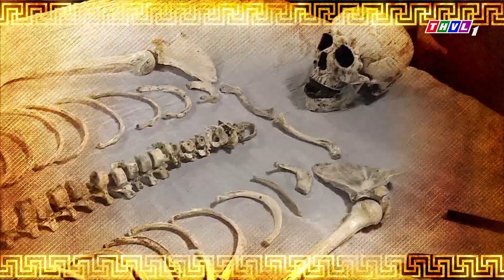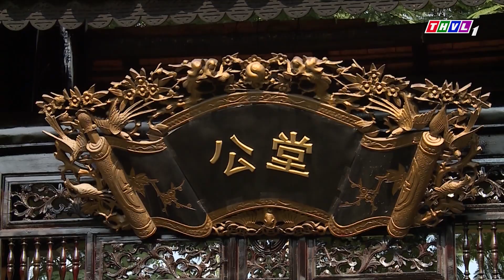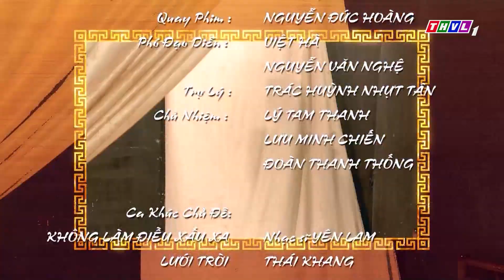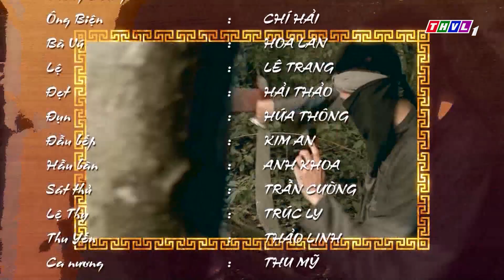THVL | Trần Trung kỳ án - Tập 30 FULL